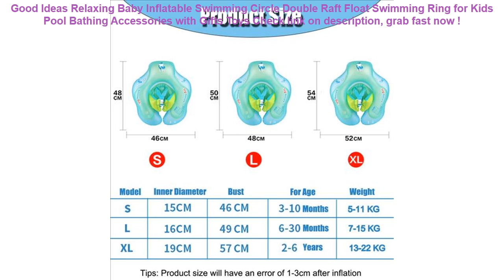Relaxing Baby Inflatable Swimming Circle Double Raft Float Swimming Ri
16+ affordable Relaxing Baby Inflatable Swimming Circle Double Raft Float Swimming Ring for Kids Pool Bathing Accessories with Gifts Toys Best Choice.

| Discount : 14%

Hi, today i want to SHARE about Relaxing Baby Inflatable Swimming Circle Double Raft Float Swimming Ring for Kids Pool Bathing Accessories with Gifts Toys

At this time of writing, the Relaxing Baby Inflatable Swimming Circle Double Raft Float Swimming Ring for Kids Pool Bathing Accessories with Gifts Toys has garnered 75 customer reviews with rating of 4.6 out of 5 stars. Not a bad score at all as if you round it off, it’s actually a perfect five already. From the looks of that rating, we can say the product is promising mostly because of the following main reasons:

1. Convencient to Use
Many users love the Relaxing Baby Inflatable Swimming Circle Double Raft Float Swimming Ring for Kids Pool Bathing Accessories with Gifts Toys for the convenience it brings.

2. Easy to Handle
If you’re a first-time use, you would have no problem with the Relaxing Baby Inflatable Swimming Circle Double Raft Float Swimming Ring for Kids Pool Bathing Accessories with Gifts Toys because it’s fairly elementary in usage.

3. Real Value for Money
All the benefits people are now enjoying from the Relaxing Baby Inflatable Swimming Circle Double Raft Float Swimming Ring for Kids Pool Bathing Accessories with Gifts Toys at the current price its being sold both online and in stores makes it a really sweet deal that just doesn’t get any better.
COPOZZ Waterproof Phone Case Cover Touchscreen Cellphone Dry Diving Bag Pouch with Neck Strap for iPhone Xiaomi Samsung Meizu =

Universal Smartphone Armband Sports Running Bag Case for iPhone Samsung Waterproof Mobile Phone Earphone Keys Arm Bags Pouch =

IPX8 Dive 20M Mobile Phone Waterproof Bag With Lanyard Arm Band for 4.7 Inches or 6 Inches Diving Swimming Cellphone Covers Big =

Ohbabyka Waterproof Swim Diapers Pool Pants Unisex Adjustable Baby Swim Diaper Pant One Size Breathable Cover Suit for 3-15KG =

Waterproof Double Pocket Waist Hip Bag Adjustable Chest Pack Casual 5.5" Phone Key Purse Money Fanny Belt Pouch Travel Accessory =
Fashion Women Waist Bag Fanny Pack 3D colorful banana printing Travel Vintage Waist Pack Mobile Pouch money Belt bum Chest Bags =
50 pcs lot Eco-Friendly Colorful Ball Plastic Ocean Ball Funny Baby Kid Swim Pit Toy Water Pool Ocean Wave Ball =
Deanfun 3D Printing Roomy Cosmetic Bag Fashion Women Makeup Bags Waterproof Cosmetics Pouchs For Travel H45 =
GNUPME Car Seat Covers Full Set Automobile Seat Protection Cover Vehicle Seat Covers Universal Car Accessories Car-Styling Black =